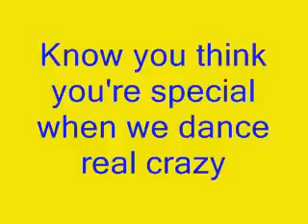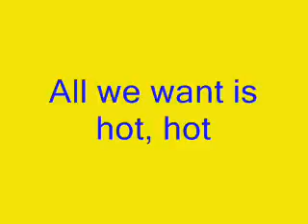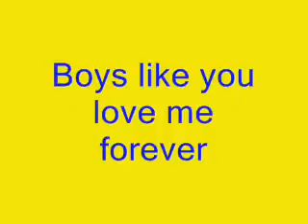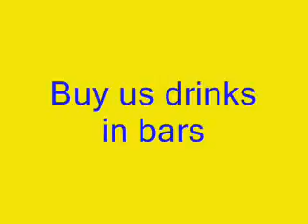St Bear's Dolls Hospital Draculaura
Dead Tired Version